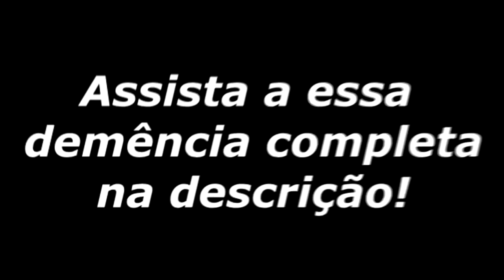FIZ LIVE BÊBADO E OLHA NO QUE DEU | MELHORES MOMENTOS DAS LIVESTREAMS #15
Hoje, veremos os melhores momentos na live especial de aniversário! Confiram agora esse compilado épico, repleto de gritos, rages, loucuras, pérolas e delicias!

O objetivo desses compilados é não só para mostrar a capacidade de edição desses mitos que carinhosamente se disponibilizaram a nos ajudar, como também para tentar suprir o pedido de muitos fãs do canal por vídeos mais curtos, editados e diretos, tendo em vista que nem todo mundo tem condições de assistir as livestreams que transmitimos diariamente aqui no canal.

Então esperamos que gostem e também que isso possa melhorar essa situação atual! Deixem seu feedback para sabermos o que vocês acharam ;)

PS: Esse vídeo foi lançado primeiramente no canal do Felipe (Strongstar Fandom). Não se esqueçam de ficarem ligados lá, para que sempre possam assistir esses compilados épicos em primeira mão!

➤ Além de meu canal secundário, eu e mais alguns amigos começamos um projeto muito legal, onde trazemos diversas longplays de todos os tipos de jogos! Cliquem aqui para darem uma conferida e não se esqueçam de apoiarem também